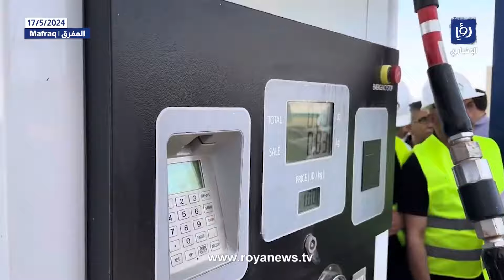افتتاح المحطة الرئيسية لاستقبال "غاز الريشة"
افتتح وزير الطاقة والثروة المعدنية، صالح الخرابشة، الجمعة، المحطة الرئيسية لاستقبال الغاز الطبيعي المضغوط من حقل الريشة.